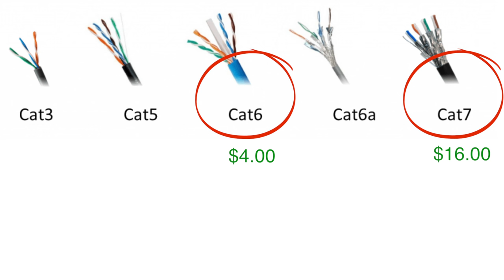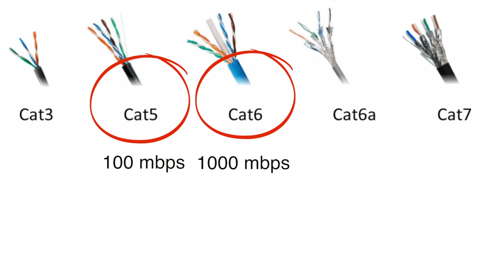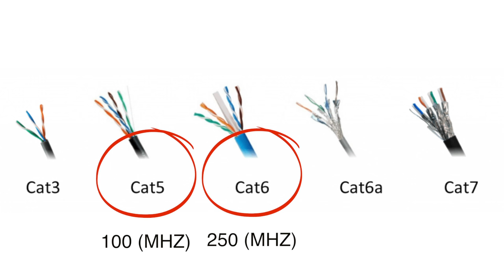CAT5 vs CAT6 vs CAT7 Principales Diferencias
►Consíguelos Aquí:

Te gusta el mundo de la tecnología, descubrir nuevos productos tecnológicos, nuevos descubrimiento, Los Celulares o Móviles… Android / iPhone, Portátiles, Consolas, Smartwatchs, Televisores, Realidad Virtual, Drones, etc etc … Entonces LO RECOMIENDO… Es tu canal. Aquí encontraras noticias, unboxing, y lo ultimo en tecnología…

MIRA MUCHOS MAS VIDEOS DE MI CANAL…

NUEVO VIDEO – Oculus Go / Diversión en realidad virtual

NUEVO VIDEO – Las mejores cámaras de seguridad para tu casa o negocio

NUEVO VIDEO – Comparativa de micrófonos Rode para iPhone y
Todo lo que necesitas para hacer un canal de YouTube.

NUEVO VIDEO – Con este dispositivo podrás ver que hay detrás de tu pared

NUEVO VIDEO – Que tu reloj automático nunca mas se
detenga cuando no lo estas usando. Watch Winder.

NUEVO VIDEO – Un dispositivo que te salvara la vida y la de tu familia –

►QUE USO PARA HACER MIS VIDEOS:

►CAMARAS:
Canon 80D
Canon 6D MII
Canon G7x MII
Panasonic G5

►MICROFONOS:
Sennheiser 416